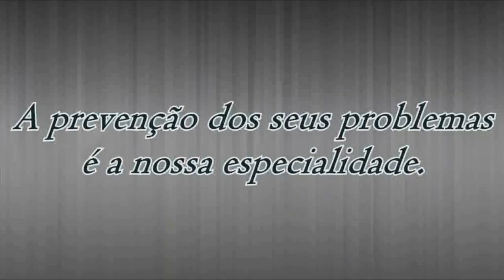ATRÁS DA REDE - ESPECIAL LOUCURA LABIAL!